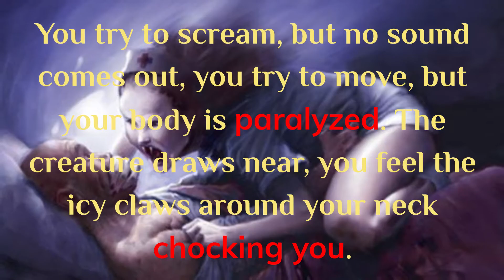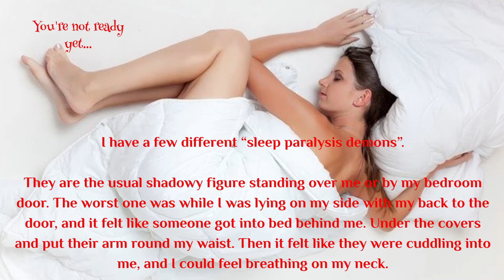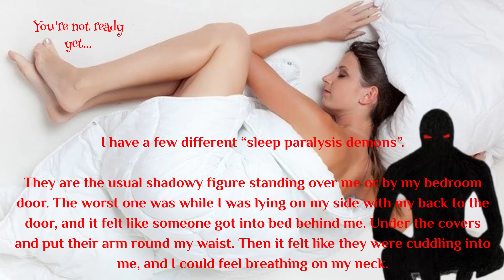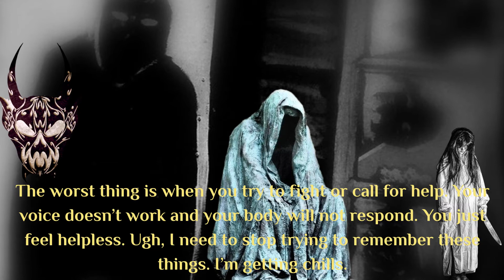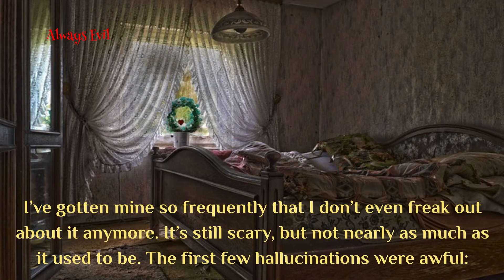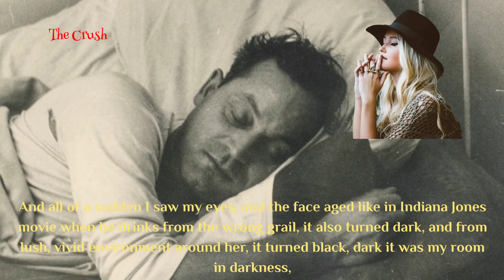7 Real Stories About Sleep Paralysis ( Whisper, Stuck, Not ready yet, Bedroom Door, the Alien...)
In this video we'll go over  7 real stories about sleep paralysis, these episodes can last from just a few moments to a couple of minutes, and although the hallucinations are terrifying, they normally are not a motive for concern, except if you have heart problems or if you're not used to them yet.